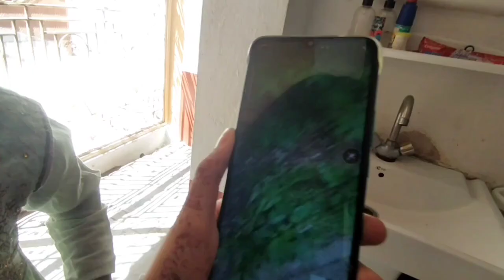Saying yes challenge | Prank | Saying yes to my sister for 24 hrs | Funny Video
SAYING YES TO MY SISTER FOR 24 HRS | Sibling Challenge Gone Wrong!

I said yes to my sister's demands for 24 hours and it was a wild ride! From crazy pranks to unexpected surprises, watch how our sibling challenge turned out!

SISTROLOGY | The Ultimate Sisterhood Challenge!

Get ready for the ultimate sisterhood challenge! Sistrology is all about celebrating the bond between sisters. Share your own sisterly love stories using

Sistrology and let's spread the love!

AYESHA TREATED ME VERY BADLY | Sibling Rivalry Gone Wrong!

Ayesha took our sibling rivalry to the next level! Watch how she treated me very badly and let's see if I can get my revenge!